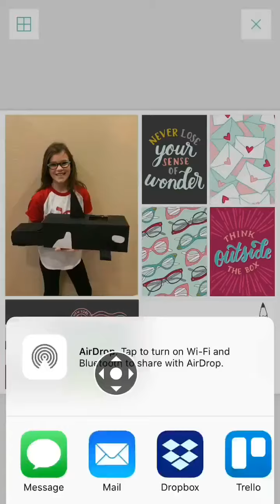I wanted some cute RED cards to go with this photo. It s harder than one would think to find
I wanted some cute RED cards to go with this photo. It s harder than one would think to find girlie red cards in the Project Life App Soooo I changed the colors This video shows how I did it. The cards are found in the Project Life App by beckyhigginsllc I just changed colors.
phone mock-up by aubree.larsen